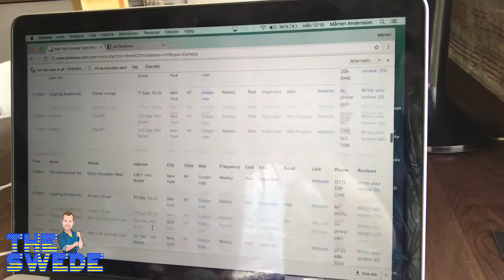THE SWEDE in NY - VLOG #7 "Superstorm STELLA and more bad gigs"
DAILY-ISH EPISODES!
Follow two time award winning Swedish comic and TV personality, Mårten Andersson, aka "THE SWEDE" when he goes to the heart of show business and a Mecca for standup comedy - New York City with a dream. To break in to the american comedy scene. Follow his journey day by day without any filters. Is America ready for THE SWEDE and, more importantly - is THE SWEDE ready for America?